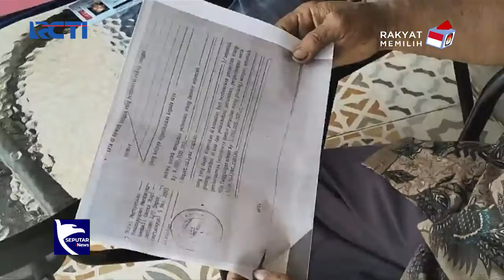Petani Ditagih Utang Rp4 Milyar jadi Korban Mafia Tanah di Kab. Bekasi - SIP 18/01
Seorang petani di Kabupaten Bekasi, Jawa Barat menjadi Korban pemalsuan data untuk pinjaman di sebuah bank. Secara tiba-tiba, rumahnya didatangi penagih pinjaman dengan tagihan mencapai 4 miliar rupiah.

Saksikan info berita terkini di:
Seputar iNews Pagi: Setiap Hari Pukul 04.30 WIB
Seputar iNews Siang: Setiap Hari Pukul 11.30 WIB
Seputar iNews Malam: Senin – Jumat 01.00 WIB
Seputar iNews: Senin – Jumat 09.00 | 11.00 | 13.00 | 14.00 | 18.00 | 23.00